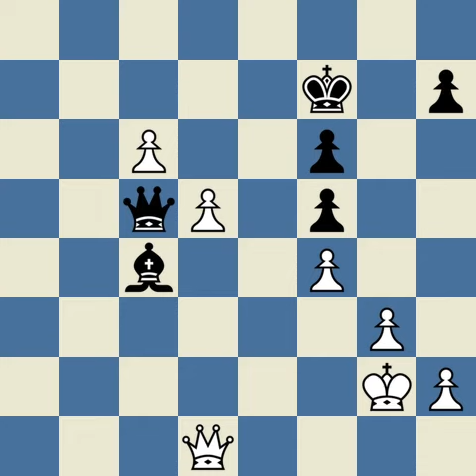Nepomniachtchi,I vs Giri,A Tata Steel India Rapid 2019 11 22 0 1